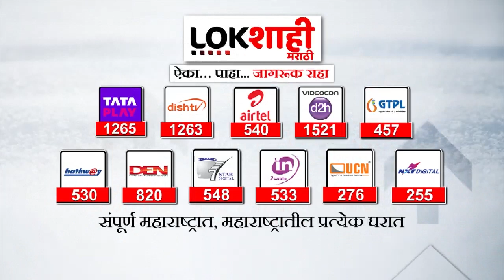Thane : Shivsena Meeting : CM Shinde : ठाण्यात शिवसेनेची गुप्त बैठक- सूत्र | Maharashtra Politics